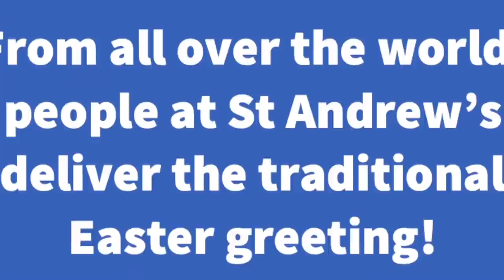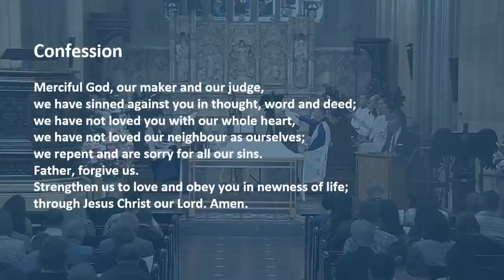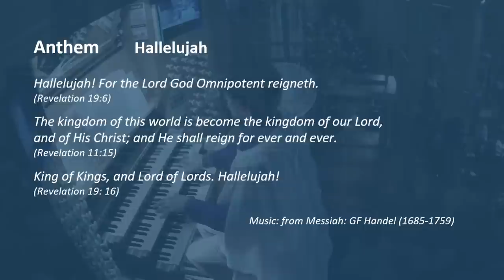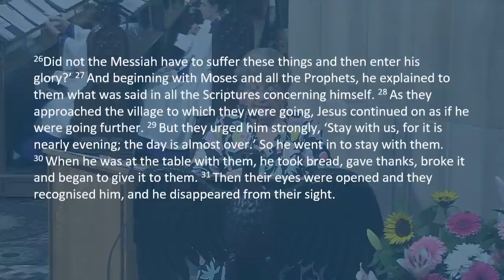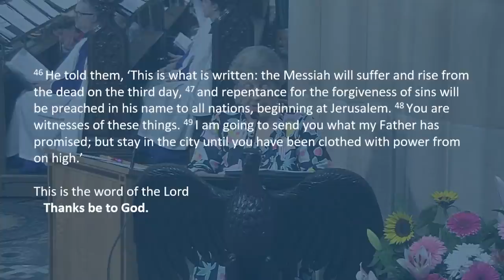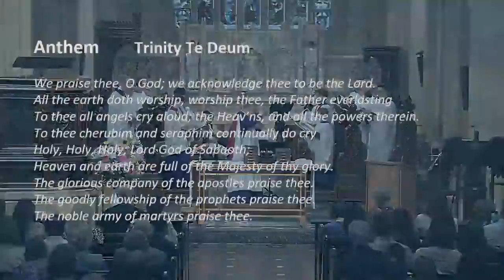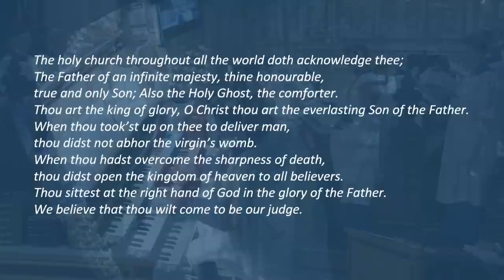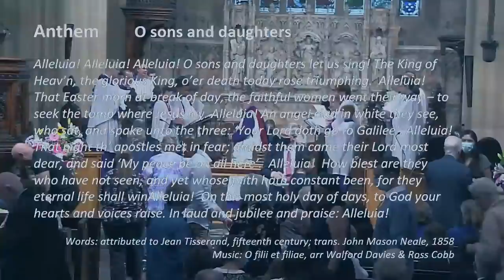10:30am Easter Day Service, 17/04/2022 - St Andrew's Cathedral Sydney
St Andrew's Cathedral EASTER DAY 10:30am Service for the 17th April 2022 at St Andrew's Cathedral Sydney, Australia.

Led by:  The Very Rev Sandy Grant, Dean
Preacher: The Most Rev Kanishka Raffel, Archbishop
Prayers:
Director of Music: Ross Cobb
The Choir of St Andrew's Cathedral, Assistant Organist

Our services:
8:30am Sunday
10:30am Sunday
5:00pm Sunday

AAPB 1978, © The Church of England in Australia Trust Corporation.
Common Prayer 2012, © Archbishop of Sydney’s Liturgical Panel 2012.
Copyright hymns reproduced with permission under CCLI Licence No 179325.